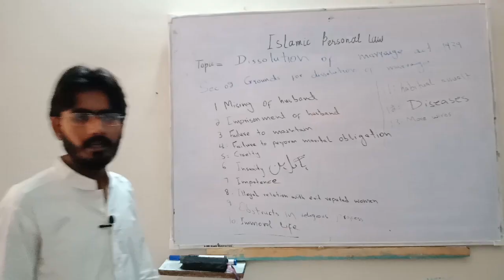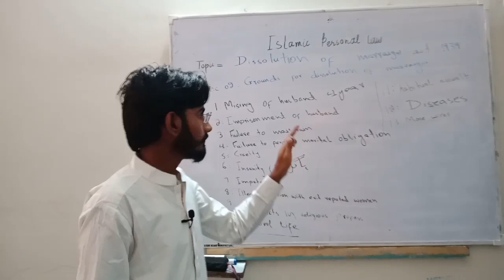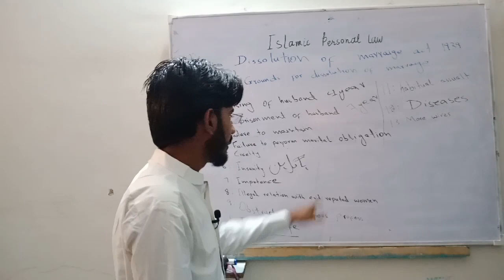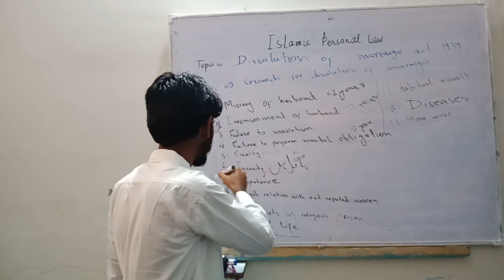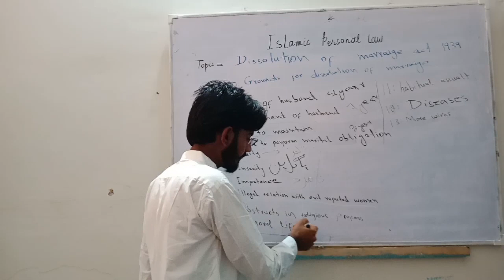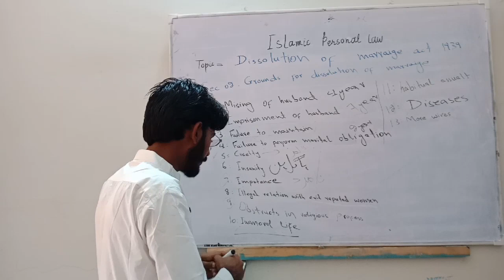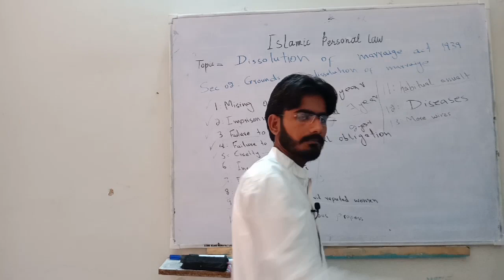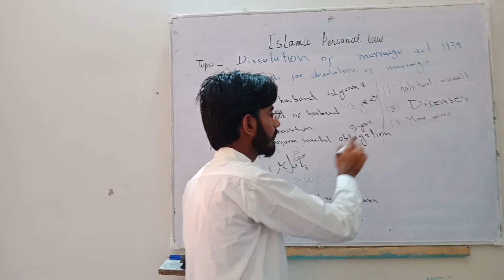Dissolution of Marriage Act, 1939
Under Muslim Personal-Our Team Law Tutor-By Riaz Nawaz Lanjo